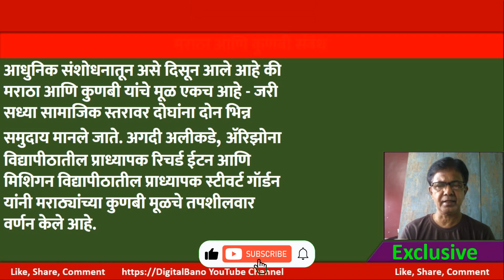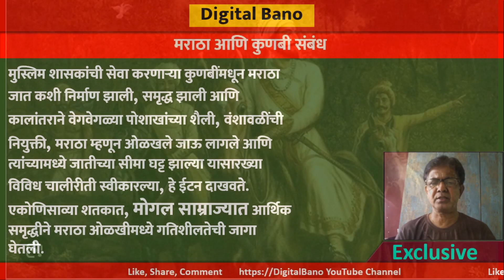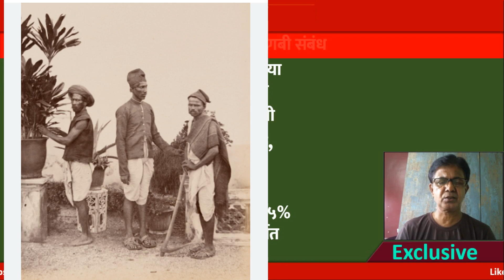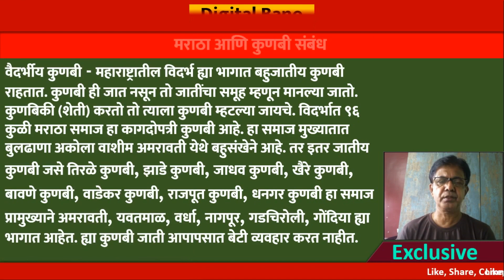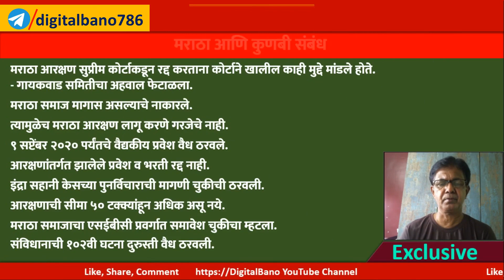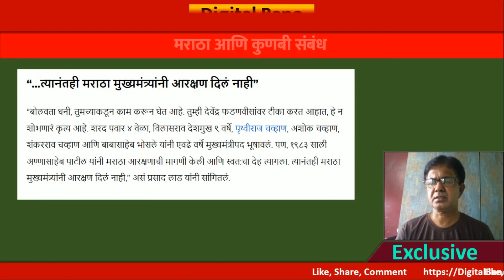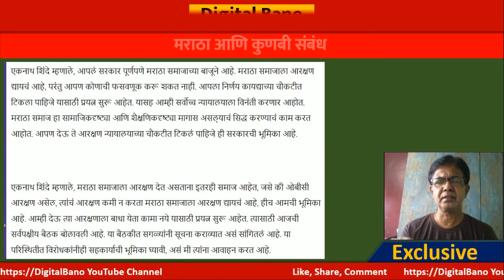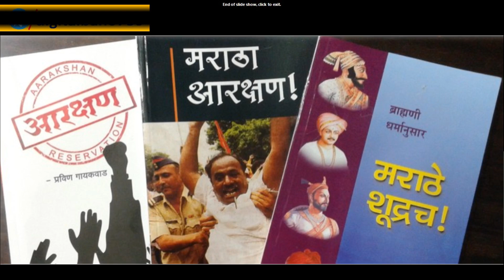Maratha Reservation: मराठा व कुणबी मधील फरक || मराठा हे शूद्राच!